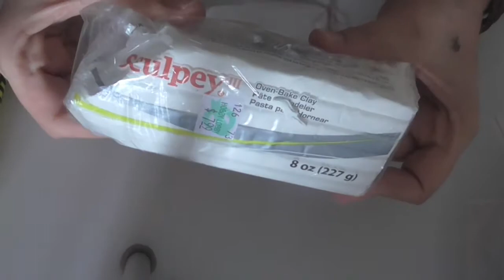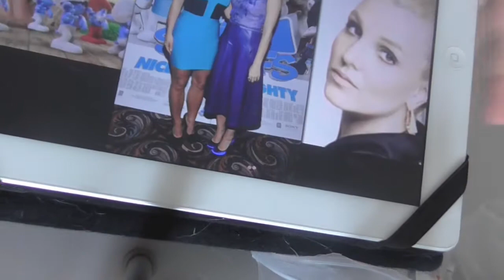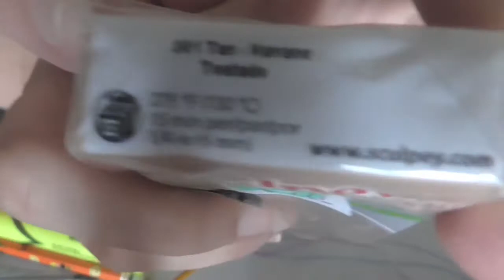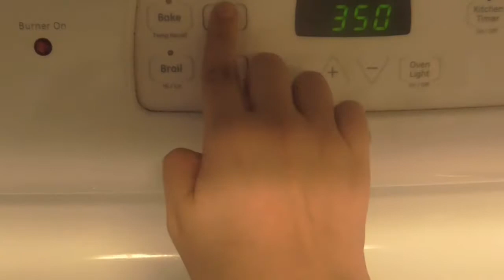Tutorial como hago mis Chibis (BRITNEY SPEARS PITUFOS PREMIER)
espero que les guste si quieren otro dedito arriba y sugerencias de famosas

HEY LEEME!
videos todos los lunes ,Miercoles y Viernes